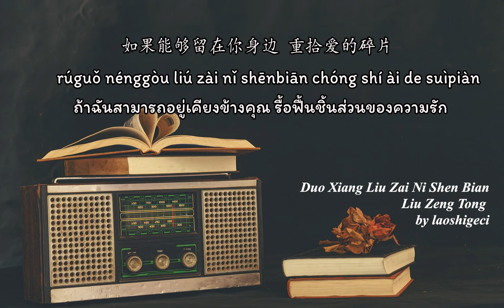Zeng Tong 劉增瞳 – Duo Xiang Liu Zai Ni Shen Bian 多想留在你身邊 (Thai Sub/PINYIN) แปลเนื้อเพลงจีนเป็นไทย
Chinese Song Name: Duo Xiang Liu Zai Ni Shen Bian 多想留在你身邊
English Tranlation Name: Just Want To Be With You
Chinese Singer: Liu Zeng Tong 劉增瞳 Liu Zengtong